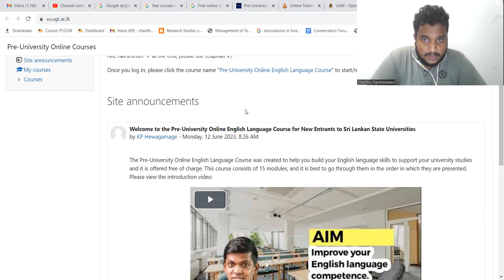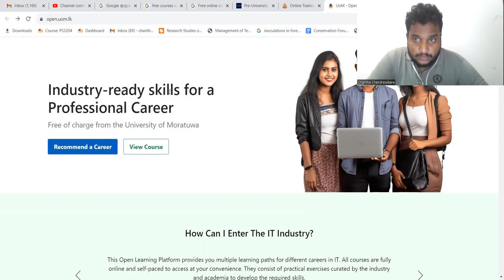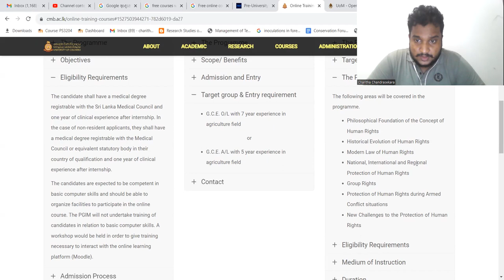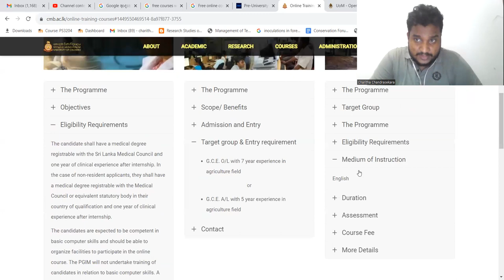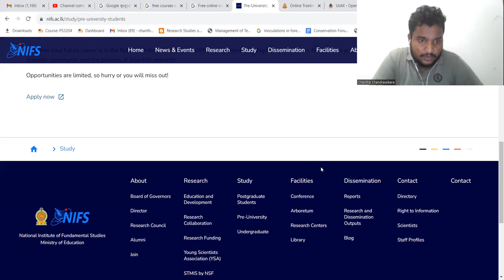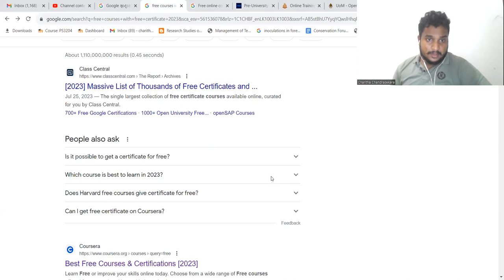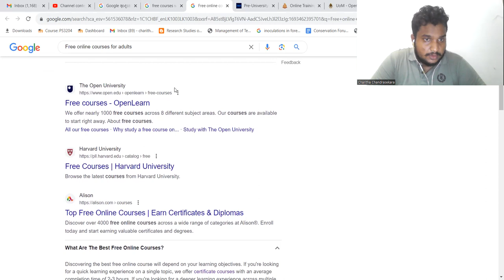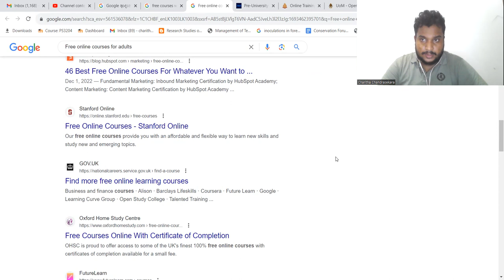කැම්පස් යන්න කලින් free certificate courses නොමිලේ සහතික Free pre-university courses 2023 Sinhala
(Online zoom classes/ Individual/ group/ home visits in Kurunegala)

Following topics will be learnt by you in my tuitions
-How to do assignments?
-How to write reports?
-How to do presentations? .at university.
පහත මාතෘකා ඔබ මගේ ටියුෂන් වලදී ඉගෙන ගනු ඇත.
විශ්ව විද්යාලයේදී
- පැවරුම් කරන්නේ කෙසේද?
- වාර්තා ලියන්නේ කෙසේද?
- ඉදිරිපත් කිරීම් කරන්නේ කෙසේද?

@englishwithcharithaSL srilanka srilankan preuniversitario freecertificationcourses freecertificatecourse sinhala freecourse freecourses This Video Key Words
Free Online Certificate Course
Full Stack Web Developer Online Course by University
Free Online Courses and Degrees
Free Web Development Courses
Certified Free Courses

free online courses with certificates in sri lanka
free online courses with certificates for civil engineering students
free online courses for stock market
free online courses with certificates in tamil
free online courses with certificates sinhala
free online courses with certificates for medical students
free online courses with certificates for mechanical engineering
google garage courses google garage final exam answers google garena google garena payment
sinhala
google garage digital marketing course final exam answers
google garage digital marketing course final exam
google garden google garage final exam answers 2021 google garena scam
Dinuka Wijesinghe නොමිලේ ඉගෙනගමු Free Online Certificate IT Course in Sri Lanka Certified Free Courses All Free Online Certificate English Course Free Online Courses and Degrees Free Courses